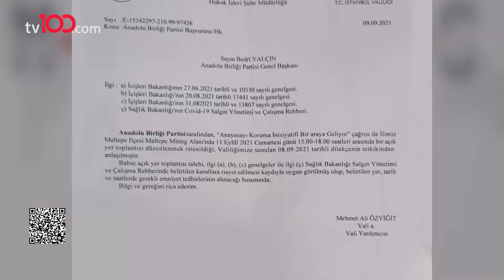Aşı karşıtlarının düzenlediği 'Büyük Uyanış' mitingine valilikten onay çıktı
Koronavirüsten kurtulmanın tek yolu aşı. Ülkemizde yüz milyon doz aşı yapıldı. Ancak bir de aşıyı reddedenler var.

Aşı karşıtları, 11 Eylül’de İstanbul Maltepe’de Büyük Uyanış ismiyle miting düzenleyecekti. Sosyal medyada kampanya yapıldı. Farklı şehirlerden otobüsler bile kaldırılacağı açıklandı.

Ancak bilim insanlarının şiddetle karşı çıktığı bu mitinge Maltepe Kaymakamlığından da izin çıkmadı. Kaymakamlık miting için yapılan başvuruyu reddetti.

Profesör Doktor Necmettin Ünal bu mitingi organize edenlere dava açılması gerektiğini söyledi. “Bu kişiler insan öldürmeye teşvik suçu işlemektedir. Adalet mekanizmasının gerekli soruşturmaları başlatmaları gerekir” dedi.

Halk Sağlığı Uzmanı Profesör Doktor Bengi Başer de mitingi gerçekleştirmek isteyenlere tepki gösterenler arasındaydı. “Böylesi bir miting halk sağlığına karşı bir girişimdir. Bu girişimin arkasında art niyet aramak gerekir” ifadelerini kullandı.

TÜRKSAT 4A
Frekans: 12729
Sembol: 30000
Polarizasyon: V (Dikey)